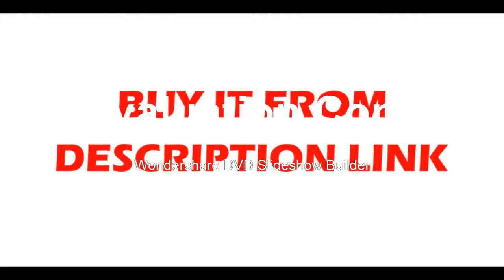Original Mitutoyo 0 150mm0 01 Dial Caliper 505 732 Stainless Steel Vernier Calipers Micrometer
Product On Aliexpress

Material:Stainless SteelCaliper Type:Dial CalipersMeasurement Range:0-150mmAccuracy:0.01mmModel Number:505-732DIY Supplies:MetalworkingResolution:0.02mmMeasuring Range:0-150mm